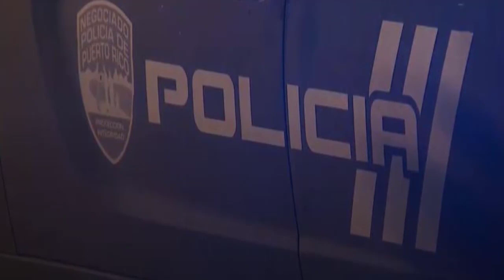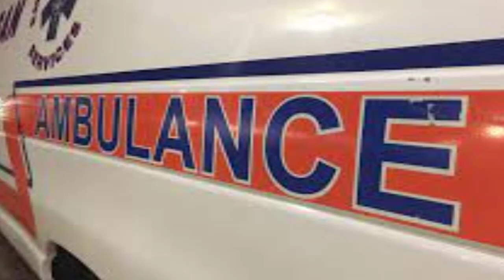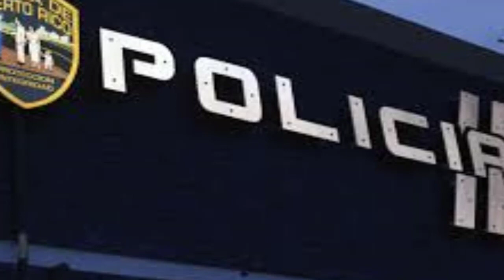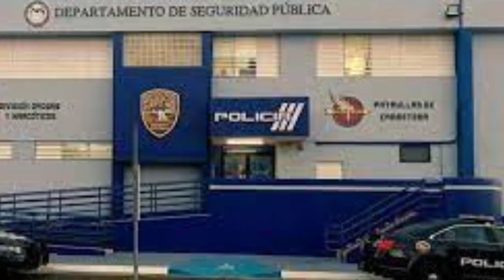De Ultimo Minuto!!! El hombre se dirigía a entregarle regalos a sus hijas cuando perdió la vida